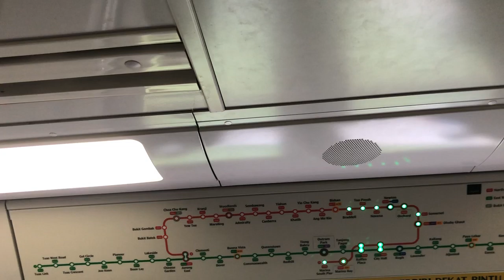C151A Part 2 : Ride from Ang Mo Kio to Bishan ( Yio Chu Kang to Bishan)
Train: C151A
Line: North South line
Route 5 Maina South Pier